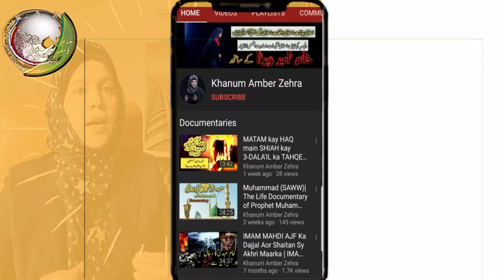Aseeran e haram ki Karbala se Rawangi | Sham e Ghareeban | Kufa |Bibi Zainab | Imam Hussain Shahadat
Imam Hussain|Mola Hussain|Mola|Ali|Ya Ali|Wiladat|Imam Ali|karbala|Waqia|Imam|2022|Shia|Khanum Amber